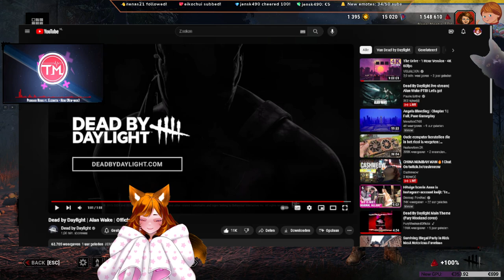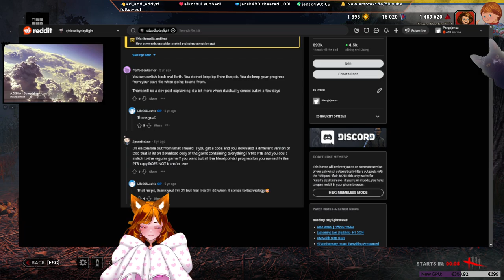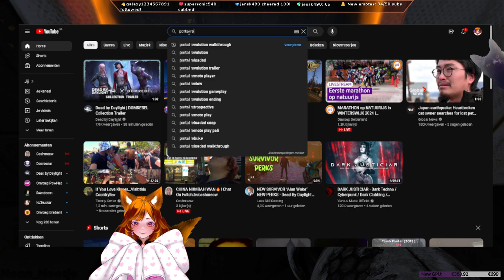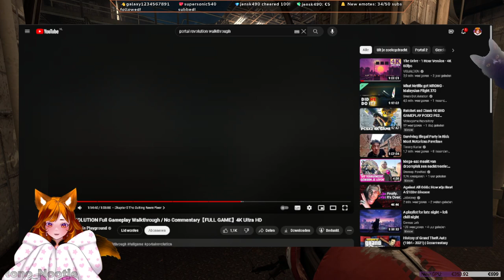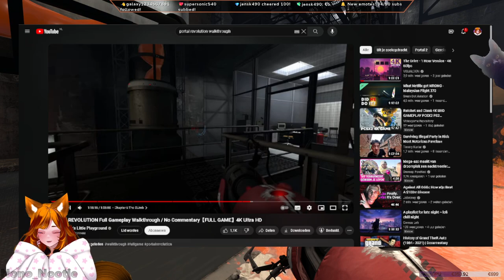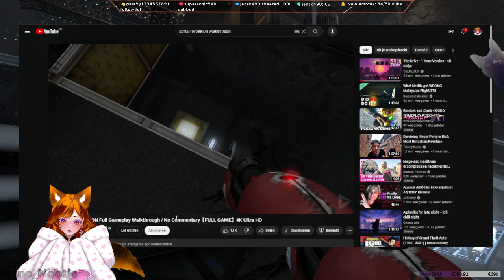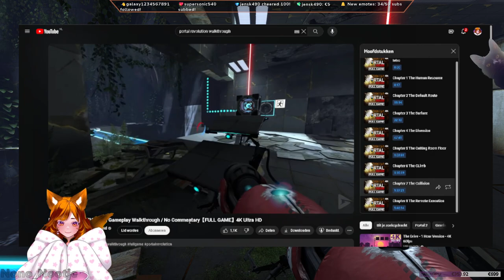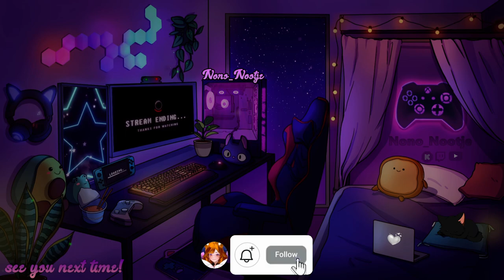Trying out NEW Chapter ALAN WAKE [PTB] Dead by Daylight and Finishing Portal 2: Revolution Mod!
Twitch VOD January 9, 2024